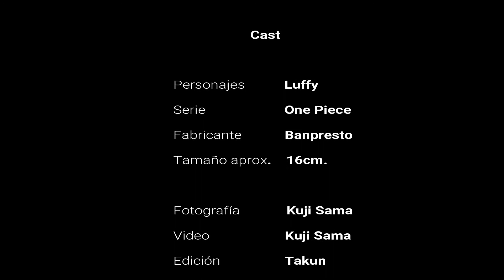Figura Luffy World Figure Colosseum Special One Piece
· Figura de One Piece
· Personaje: Luffy
· Fabricante: Banpresto
· Tamaño aprox.: 16cm